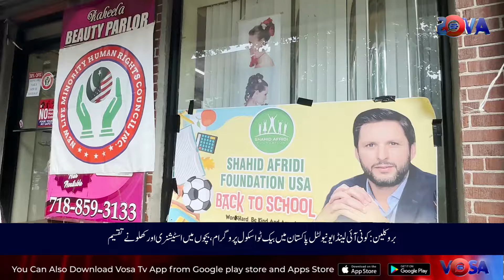Pakistani Americans | Little Pakistan | Back to school programme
Visit: vosa.tv